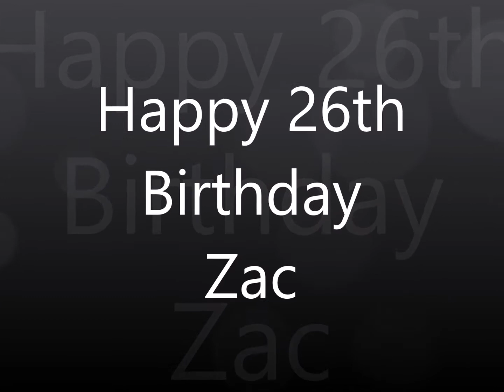The Early Years of An Awesome One . . .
A look back at the early years of an AWESOME being :-)